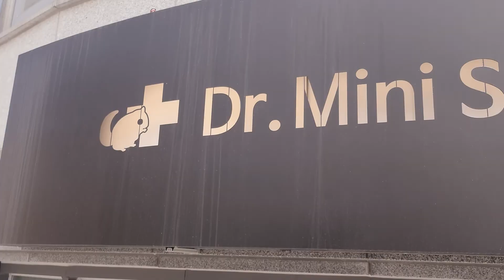[Flying Squirrel Vet Ep09] 하늘다람쥐 수의사에 대한 TMI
She is unstoppable!? Hilarious patient in a flying squirrel vet~!
닥터미니 동물병원에 찾아온 여배우!
오늘은 가장 나쁜 XX가 궁금해요?